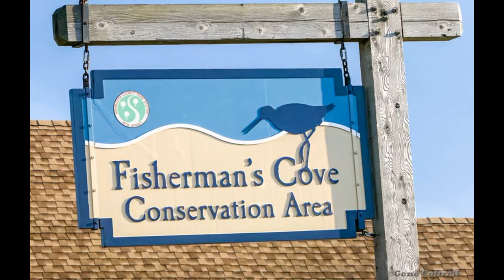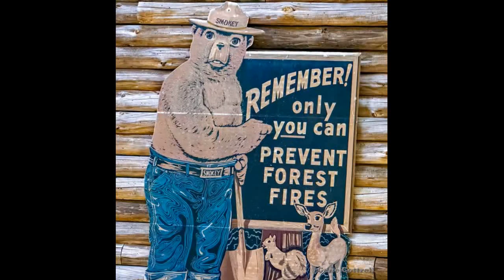Shore Photos 2023